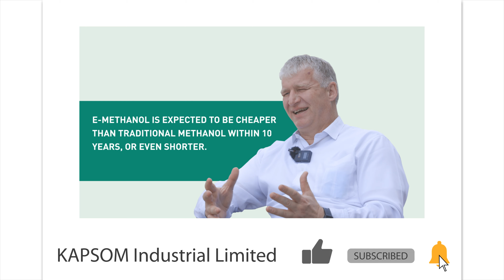Government Approval is More Important than Support for Renewable Energy in Denmark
Denmark’s energy minister has called for European governments to do more to ease the process of approvals for renewable energy projects amid mounting pressure for them to diversify away from Russian fossil fuels. This is a completely correct decision, and it is also the real demand of Danish green energy companies.

Denmark has a strong record in wind power: in 1991 it became the first country to build an offshore wind farm and aims to become a net exporter of green energy by 2030,

At a similar summit in May, 2022, Denmark agreed with Germany, Belgium and the Netherlands to increase wind power in the North Sea by 150 gigawatts — around 10 times Europe’s entire wind energy capacity today.

There is currently 2.8GW of wind power in the Baltic, of which 1.5GW is Danish. The Danes believe there is the potential for up to 93GW in the Baltic but would need others to realize that potential.